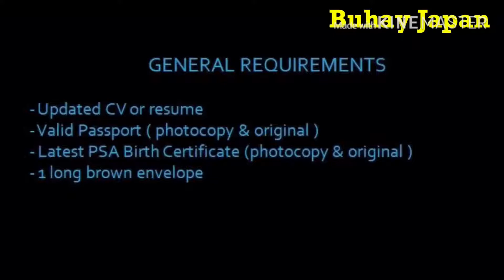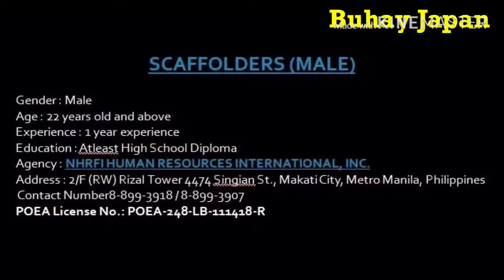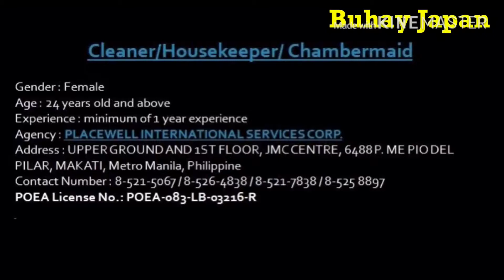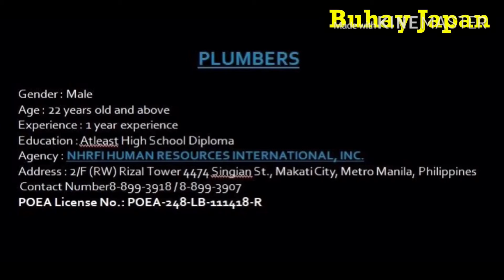Japan urgent hiring 2020 l no placement fee l no salary deduction l free japanese language training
Mga Ka Bai ito po yung website na pwede niyo ivisit

Hope makatulong

Godbless